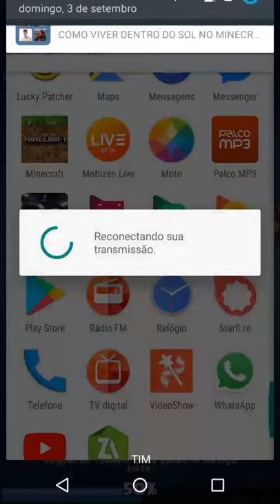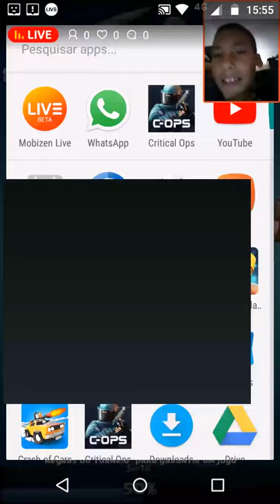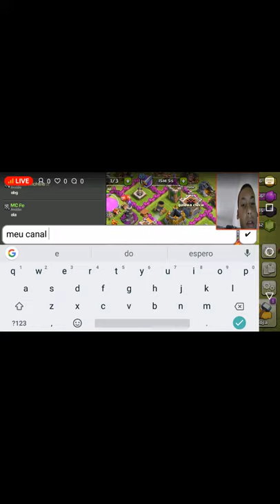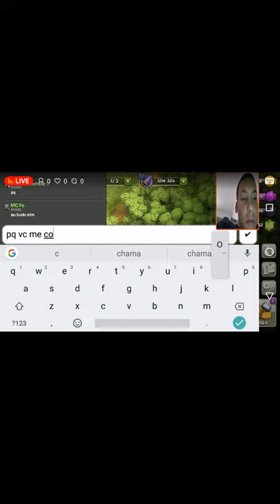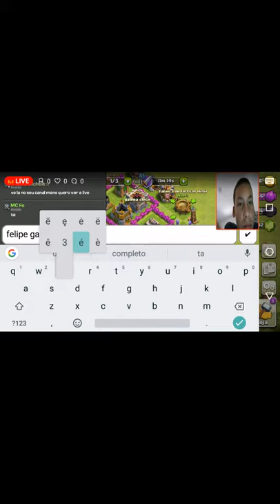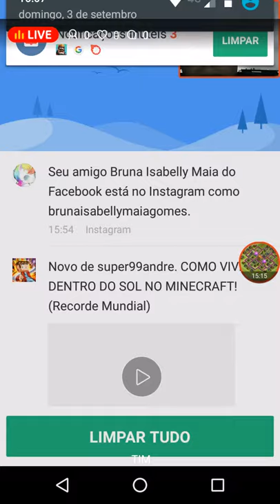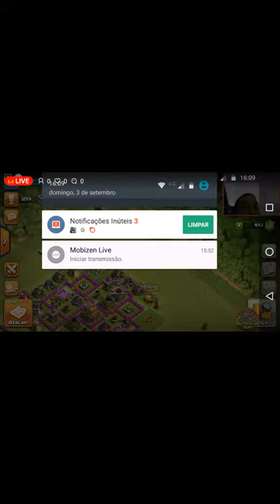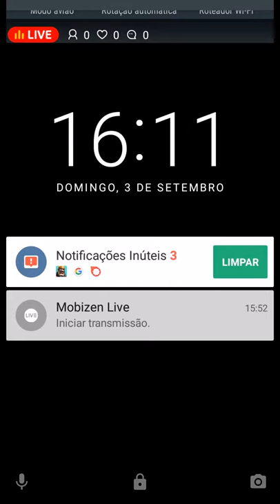jogando clash of clans #2